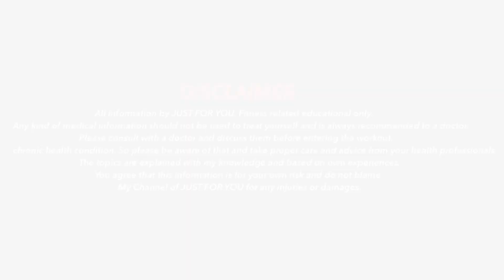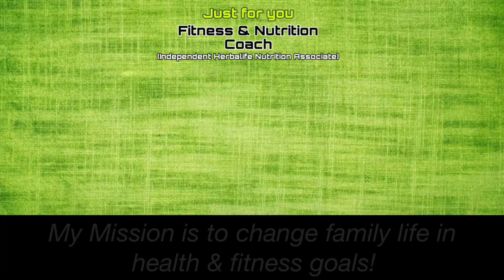3-Diet myths in weight loss!😂🤯(Tamil)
Mr.M.Vinithkumar.
  Chennai